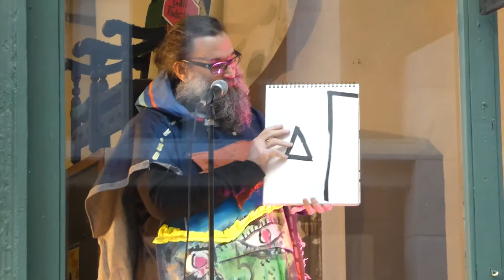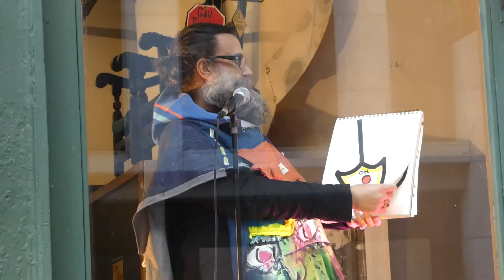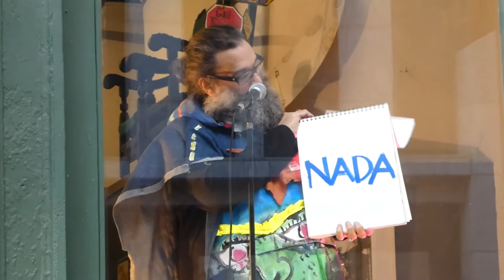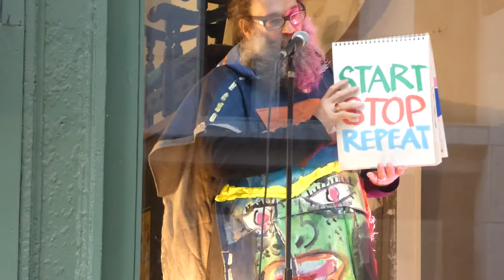WOWIE ZOWIE at the Gene Frankel Theater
This was a special event at the Gene Frankel Theater on Saturday October 3, 2020. It was a mix of street, window and outdoor performance, while the audience and passersby got to enjoy it watching from the sidewalk!

performers (that are in this video):
Jorge Clar / performance art & spoken word

Thomas Gordon / "Punchy" from Karload of Klowns

Thomas Gordon, Assistant Artistic Director

*other performers that day that aren't in this video:
Helixx C. Armageddon / performance art

Scooter LaForge / psychic portraits & Jorge's painted poncho

Alex Sepassi (from Silver Relics) / acoustic set